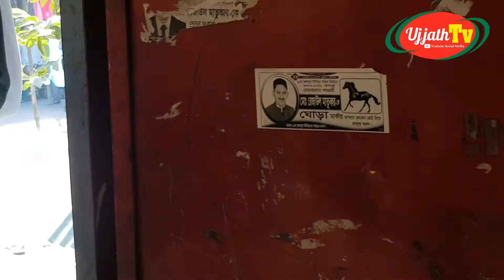কালামির্ধা ইউনিয়ন পরিষদ নির্বাচনে জয় লাভ করেছে রেজাউল মাতব্বর ঘোড়া প্রতীক নিয়ে ভাঙ্গা ফরিদপুর